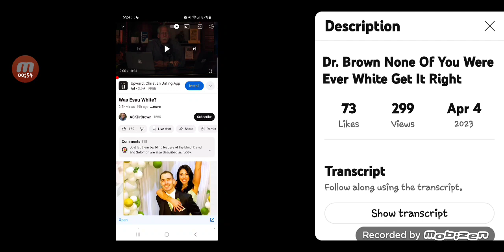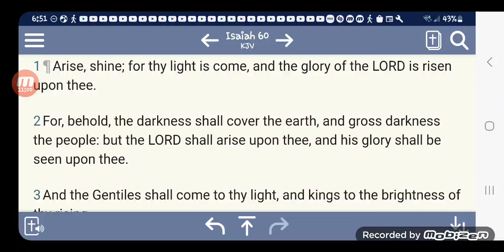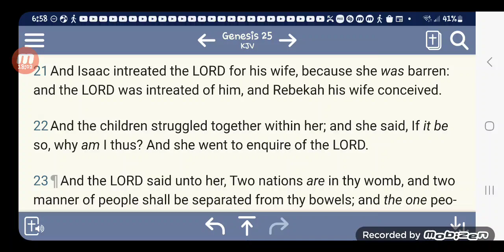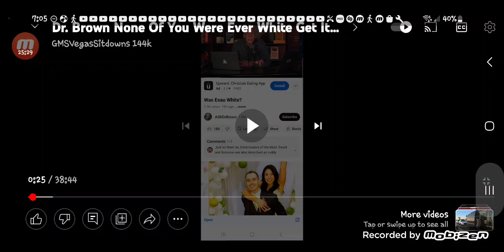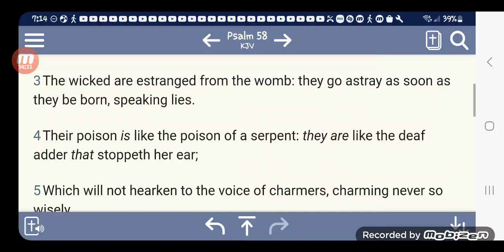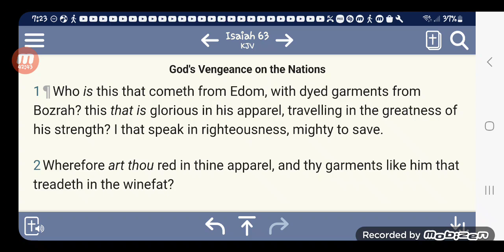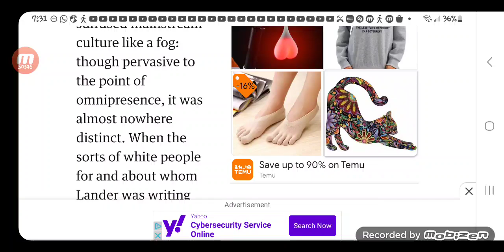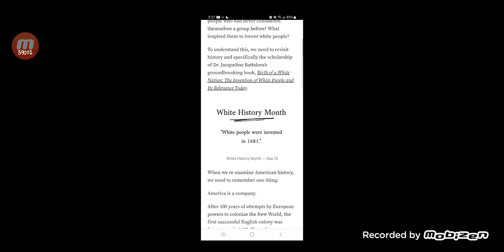There is no such thing as " White people." Rebuttal to the comments of Dr. Michael " kwas " Brown.